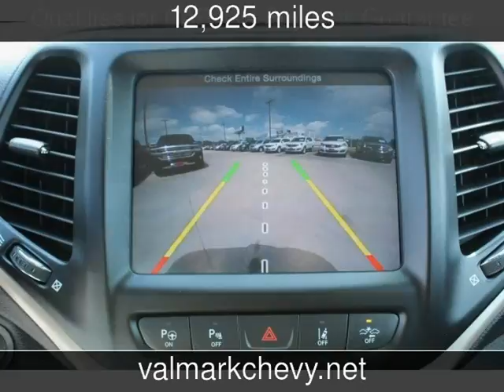2014 Jeep Cherokee Limited Used Cars - New Braunfels,Texas - 2017-04-19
See more details about this used car This 2014 Jeep Cherokee Limited with 12,925 miles is for sale at ValMark Chevrolet.